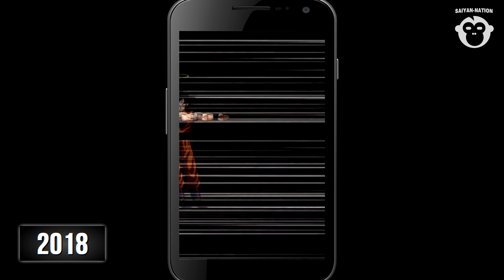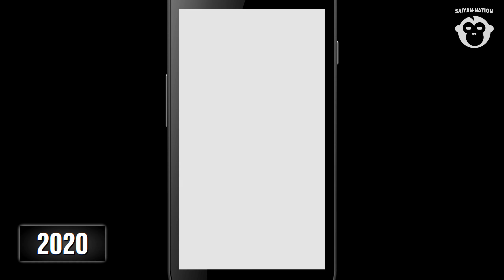Evolution of Fusion (1996-2021) フュージョン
Fusion - Evolution 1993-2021 Fusion Dance & Potara Fusion 【フュージョン 進化の軌跡 合体】
► Evolution of Dragon Ball Games 「ドラゴンボールゲーム」
History of Fusions in Games フュージョン ドラゴンボール ゲーム

含む： ドラゴンボール フュージョン ゴジータ, 超サイヤ人4 フュージョン, フュージョン ベジット 合体, フュージョン 悟空 ベジータ, 悟空 ベジータ フュージョン

▼ Game List:

2021
Dragon Ball FighterZ DLC (ドラゴンボール ファイターズ)

2020
Dragon Ball Z: Dokkan Battle Update (ドラゴンボールZ ドッカンバトル)

2020
Dragon Ball Z: Kakarot (ドラゴンボールZ KAKAROT)

2019
Super Dragon Ball Heroes: World Mission  (スーパードラゴンボールヒーローズワールドミッション)

2018
DBZ: Dokkan Battle Updated (ドッカンバトル)

2018
Dragon Ball FighterZ (ドラゴンボール ファイターズ)

2016
Dragon Ball Xenoverse 2 (ドラゴンボール ゼノバース2)

2016
Dragon Ball Fusions (ドラゴンボールフュージョンズ)

2015
Dragon Ball Z: Extreme Butōden (ドラゴンボールZ 超究極武闘伝)

2015
Dragon Ball Xenoverse (ドラゴンボール ゼノバース)

2015
Dragon Ball Z: Dokkan Battle (ドラゴンボールZドッカンバトル)

2014
Dragon Ball Z: Battle of Z (ドラゴンボールZ バトルのZ)

2011
Dragon Ball Z: Ultimate Tenkaichi (ドラゴンボール アルティメットブラスト)

2011
Dragon Ball Kai: Ultimate Butōden (ドラゴンボール改 アルティメット武闘伝)

2010
Dragon Ball: Raging Blast 2 (ドラゴンボール レイジングブラスト2)

2010
Dragon Ball: Tenkaichi Tag Team (ドラゴンボールZ TAG VS )

2009
Dragon Ball: Raging Blast (ドラゴンボール レイジングブラスト)

2008
Dragon Ball Z: Infinite World (ドラゴンボールZ インフィニットワールド)

2007
Dragon Ball Z: Budokai Tenkaichi 3 (ドラゴンボールZ Sparking! METEOR)

2006
Dragon Ball Z: Budokai Tenkaichi 2 (ドラゴンボールZ Sparking! NEO)

2005
Dragon Ball Z: Supersonic Warriors 2 (ドラゴンボールZ 舞空烈戦)

2005
Dragon Ball Z: Budokai Tenkaichi (ドラゴンボールZ Ｓｐａｒｋｉｎｇ！ スパーキング！)

2004
Dragon Ball Z: Budokai 3 (ドラゴンボールZ3)

2004
Dragon Ball Z - Buu's Fury

2003
Dragon Ball Z: Budokai 2 (ドラゴンボールZ2)

1996
Dragon Ball Z: Idainaru Dragon Ball Densetsu (ドラゴンボールZ 偉大なるドラゴンボール伝説)

⦿ Information:
All Gameplay, Recording, Editing & Thumbnail were made by myself.